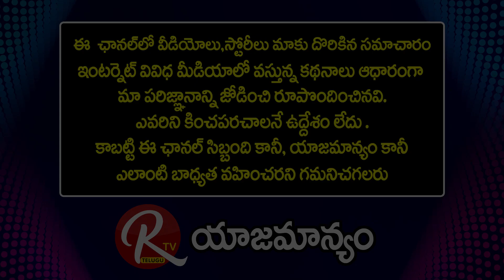Chandamama Kathalu Krishneswara Rao Comments Director Praveen Sattar |@RTV Telugu